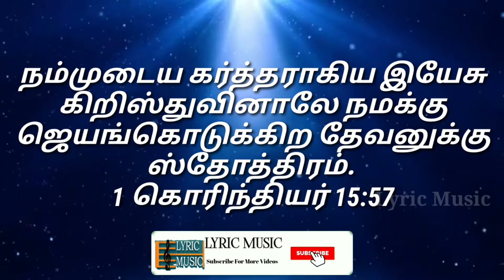Today Bible Verse In Tamil | todays bible verse | 24.02.2021